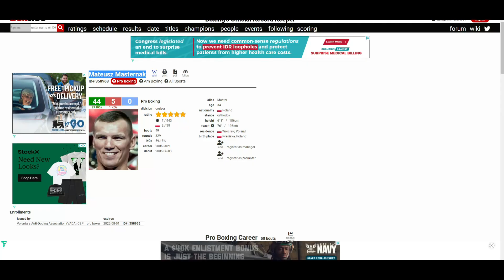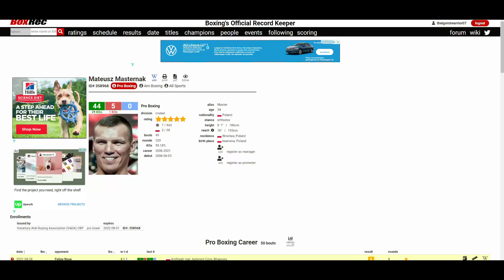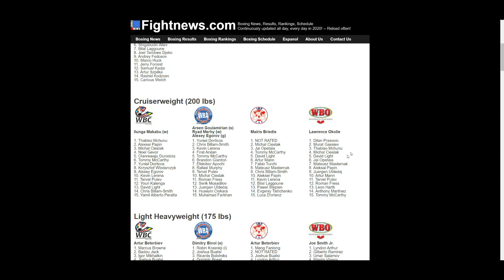MATEUSZ MASTERNAK VS FELIPE NSUE (3rd RD KO) EASY WIN!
🥊 Boxing Fan
🎮 Gamer
🇵🇭 Filipino
🇺🇸 American
🌎 Earthling